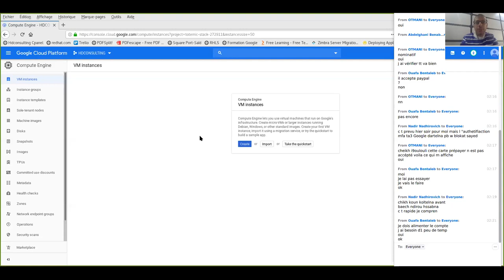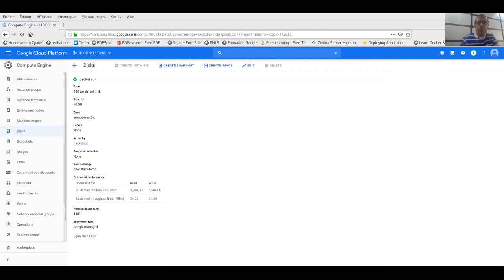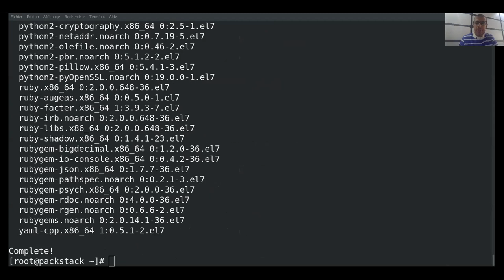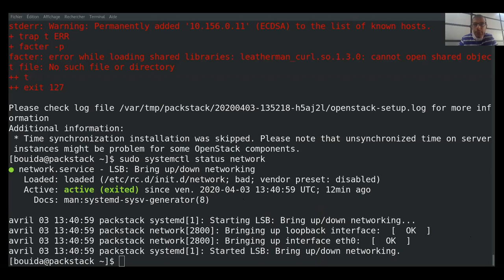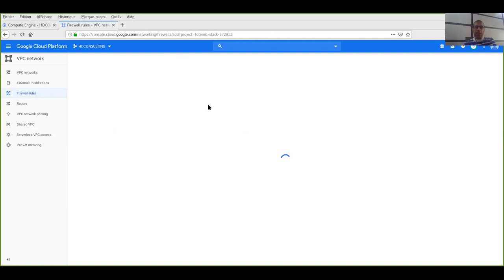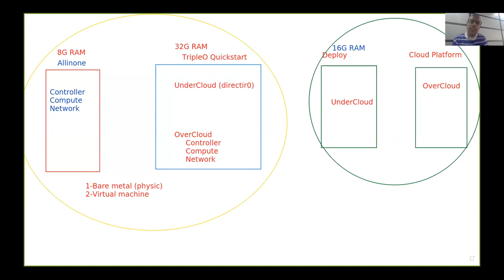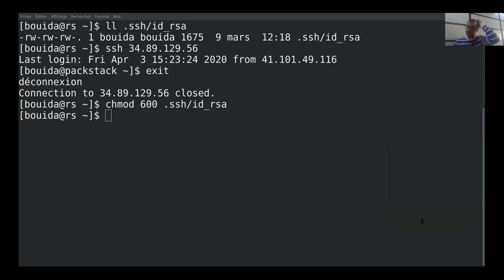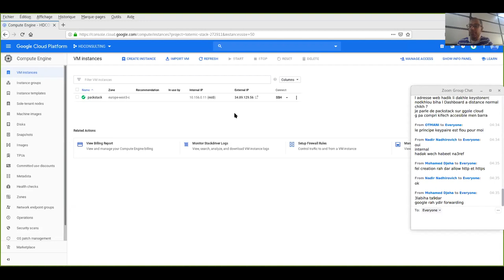Openstack Packstack on Google Cloud Platform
Learn Openstack From Zero With  Bouida Djelloul
Openstack installation with Openstack
Extend the root partition of the GCP instance